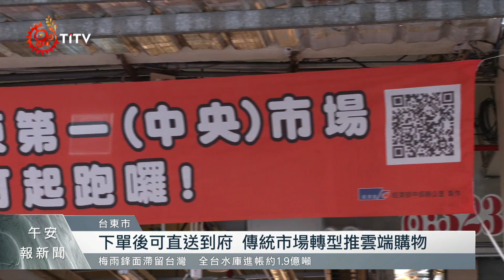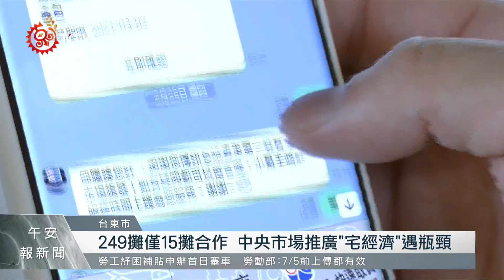下單後可直送到府 台東市場轉型推雲端購物 2021-06-07 IPCF-TITV 原文會 原視新聞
拿起手機掃描QR CODE，加入LINE官方帳號，民眾動動手指就能線上逛菜市場，而且下完單，還有專人幫你送到家。疫情影響，不少消費者都轉向電商網購或採外送宅配服務，現在就連傳統市場都搭上這股風潮。

為顧及疫情期間民生購物需求，經濟部和全台24個傳統市場合作，推出線上外送平台，且消費滿額，住市區就能免費外送，但表面優惠便利的服務，台東地區民眾卻似乎不買單，就連多數攤商也都還在觀望。

目前台東中央市場共有249攤，合作店家卻僅有15攤。店家表示，疫情之下，市場人潮明顯少了近5成，業績也掉了4成左右，認為台東要想跟上這股宅經濟商機，仍面臨定價、消費習慣、宣傳及地域性問題，短時間內恐怕達不到預期效益。